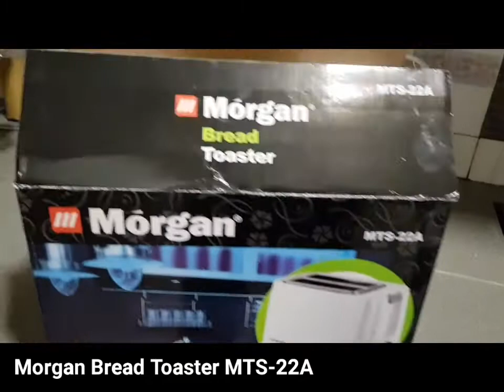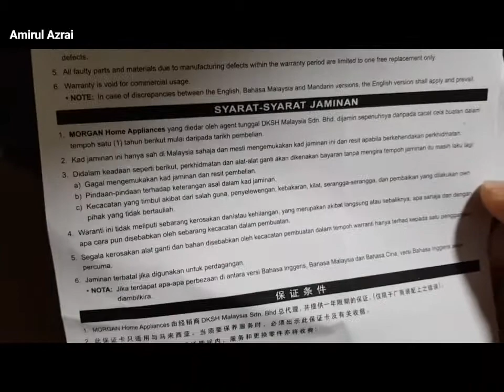Morgan MTS-22A Bread Toaster Unboxing dan Shopee Review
Kita unbox Morgan Toaster MTS-22A yang beli di Shopee.